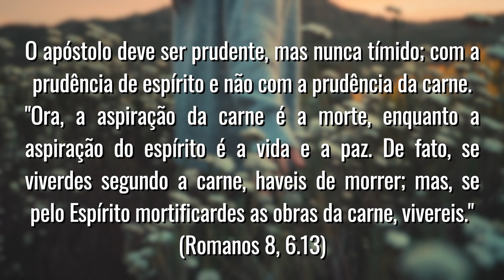ORAÇÃO DA MANHÃ: OS CINCO MINUTOS DE DEUS - 06 DE OUTUBRO DE 2022